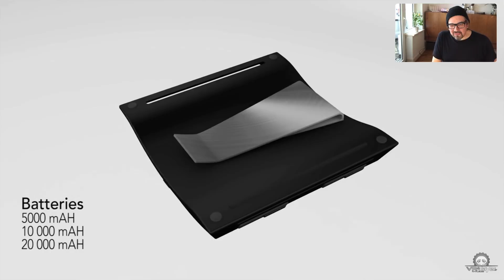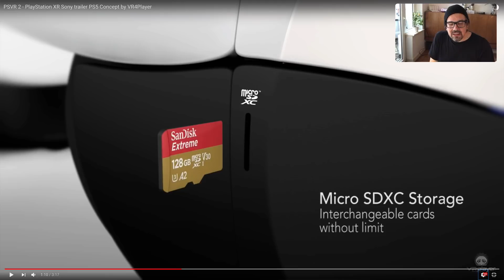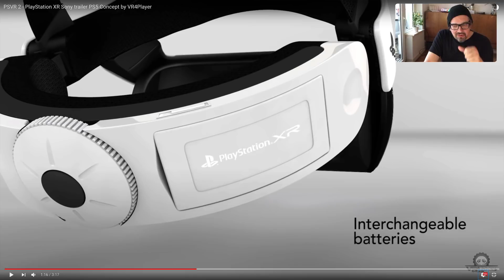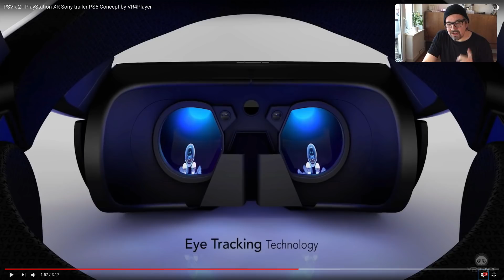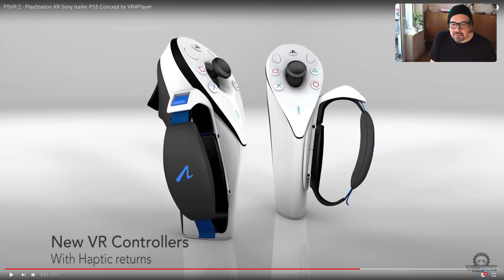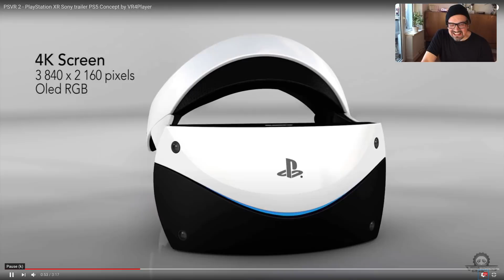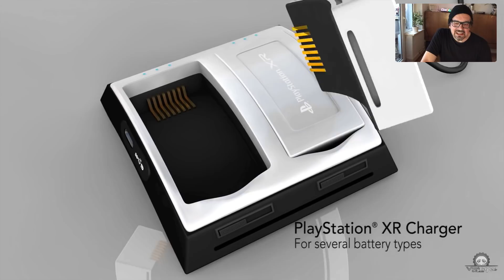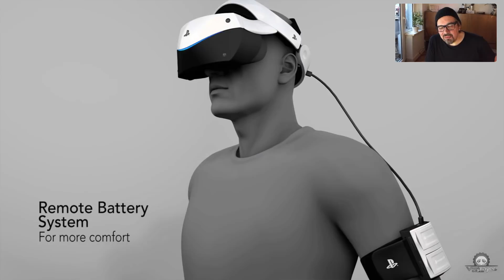PSVR 2 - PlayStation XR Sony trailer PS5 Concept ._. mo Reaktion / deutsch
Mal wieder ein nettes Mokup Video , von den Franzosen da muß ich reagieren, danke an DeadalusVR und Just in time =)

vr
virtual reallity
game
fun
letsplay
deutsch
german

PSVR Games
PSVR Reviews
PSVR PlayStation VR
PS4 VR
VR Games